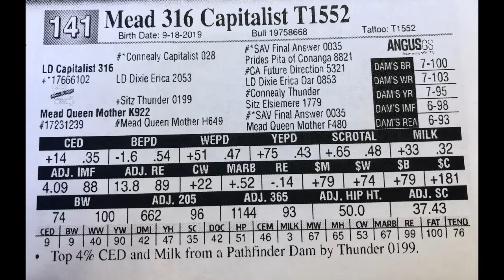Mead Farms Lot 141